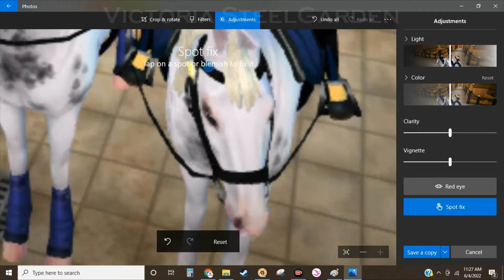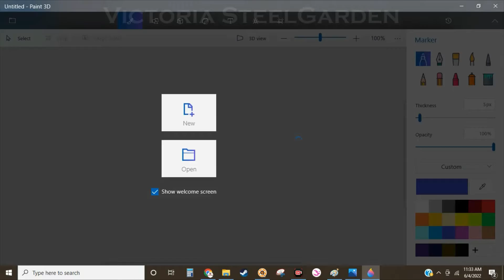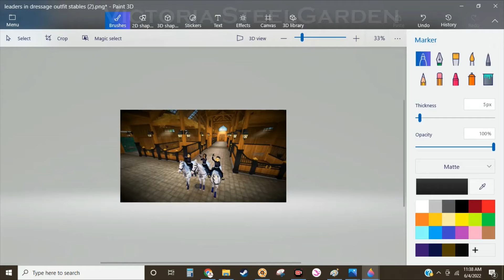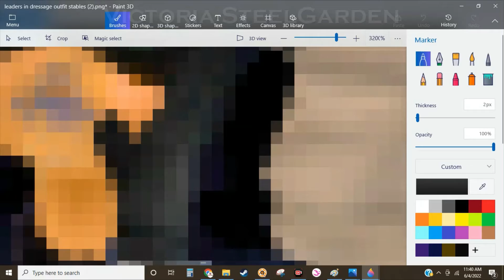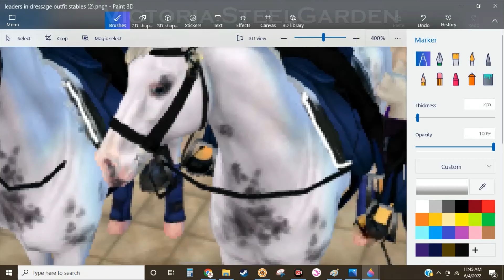Editing a Trotting Champions Picture! || Victoria SteelGarden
This took me a while to make. I know it's not the best, but it's pretty good!
CHAPTERS:
0:00 Editing
1:47 Editing in Paint 3D